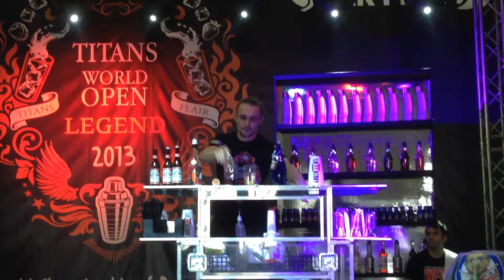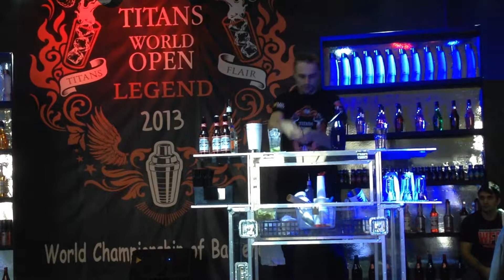Titans World Open 2013 - Working Round - Сергей Булахтин